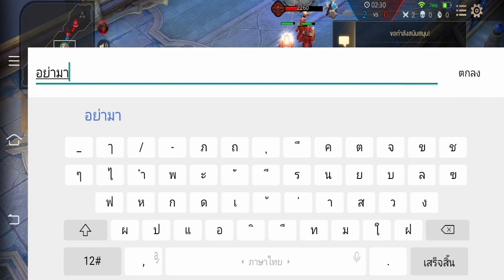RoV เอาIsharไปตบFlorentinoและOmen/ฮีโร่โหดใส่เดี่ยวEp:1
ชอบก็อย่าลืมกดlike

-ขอโทษด้วยถ้ามีอะไรที่ไม่เหมาะสม

(เฉพาะงาน)
เพจ:herophet1